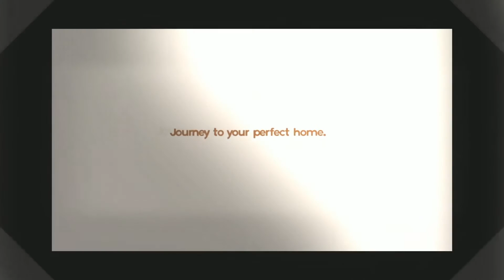A Chat With The Directors: Arjan Of Aiden T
Do you have these questions in mind too? View this video to have your queries answered!